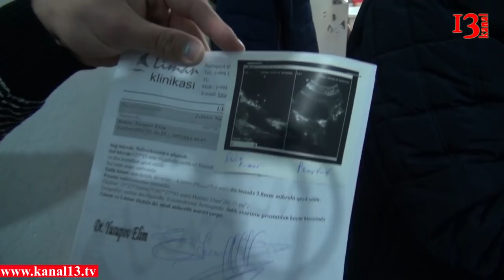"Böyrəyimi çıxartsınlar deyə, bankdan kredit almışam" - Məcburi köçkün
25 yaşlı Nicat Zahidov Qubadlının işğalı zamanı bir yaşında idi. Onun dediyinə görə məçburi köçkün həyatına başlayandan ağır şəraitdə yaşamağa məcbur olublar. Belə ki, Sumqayıt şəhəri 48-ci məhəllədə yerləşən  42 saylı məktəbdə məskunlaşmış Qubadlı rayonundan olan məcburi köçkün ailəsi şəraitsizlikdən şikayətlənir.
Nicat Zahidovun bildirdiyinə görə  rütubətli yerdə onda böyrək çatışmazlığı yaranıb. Bir böyrəyi əməliyyatla götürülüb. İkinci böyrəyində də problemlər var. Müalicəyə imkanı yoxdur. Hara müraciət ediblərsə, heç bir xeyri olmayıb. Hətta Qubadlı rayon İcra hakimiyyətinin nümayəndəsinin onları təhqir etdiyini də bildirir.
Nicatın anası Ramidə Verdiyeva da oğlunun dediklərini təsdiq edir. Hökumət qurumlarının  məcburi köçkünlərə laqeydliyindən danışır.